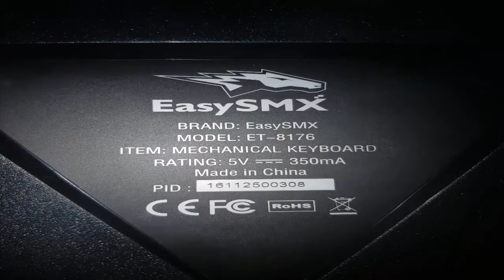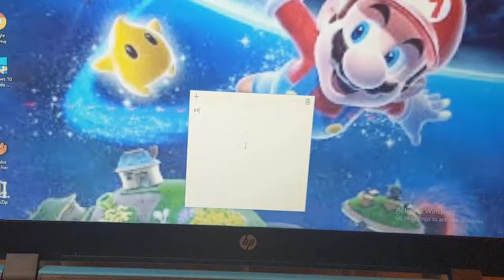EasySMX || Keyboard, impressive and colorful!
We find in the package:
 1 x EasySMX Mechanical Gaming Keyboard
 1 x keycap Puller
 1 x

We fin User Manual

This keyboard is fantastic, and very well made and visibly solid matter and tend to last for so long!
As one can see from the photos and the video buttons work very well and respond very quickly!
The entire keyboard is illuminated just enter usb to the pc, rainbow-colored! Wonderful!

The keyboard has a simple design like all other keyboards, but this you can remove the keys with his key provided and the right side there is the name of the seller and 3 options:

1 is lit it indicates that we are on that setting mtipo
TO
an arrow that goes towards downwards
I have not had time to test all the settings, but we hope to do in the coming days!
The keyboard you can also insert the palm rest that we supplied, and is easy to assemble!

As you hear in the video, when we beat on the keys to write feels that make a noise, and this is called mechanical noise and I love this tic tac!

We talk about the mechanics and structure of the keyboard, it feels solidly built, and has a bit 'of weight to it.
The keys are pretty much what you would expect in a brown or black switch!

The removal is a breeze with the key tool provided.

The customization that is available in the colors is deep.

The light that goes all around the sides of the keyboard is a very nice touch. And 'functional!

The routing options for the cable under the keyboard is very nice, and unexpected, touch as well.

Bottom line - this is an awesome keyboard!

- You the highest quality materials and reliability
- Running of impeccable keys, you can either play that writing without suffering, even after hours and hours of use
- Best LED backlight on the market
- Keys to program and simple to use, never lose a beat.

Beautiful keyboard as I'm concerned, the Council for its simplicity and ease of use!

Amazon UK

Amazon Italia